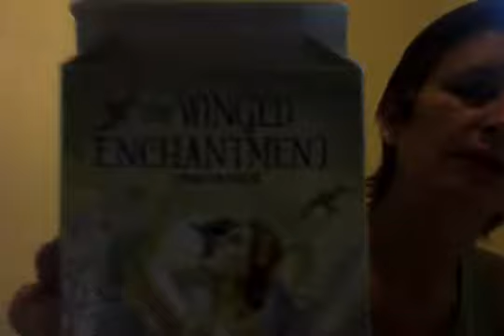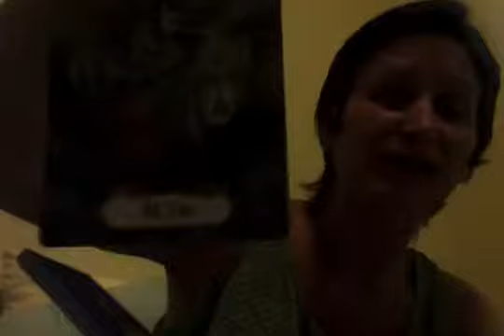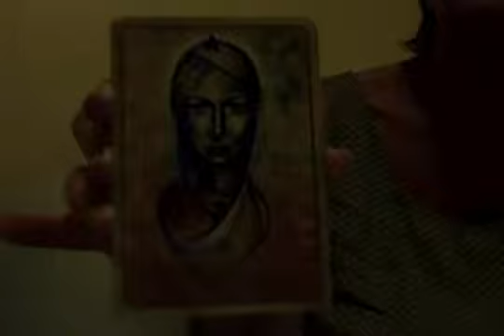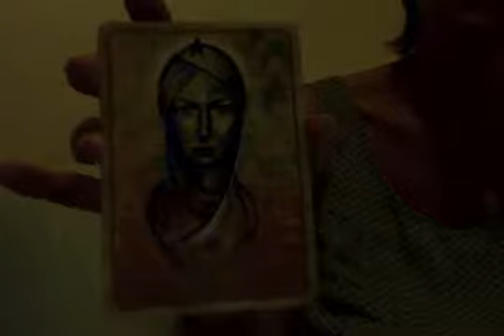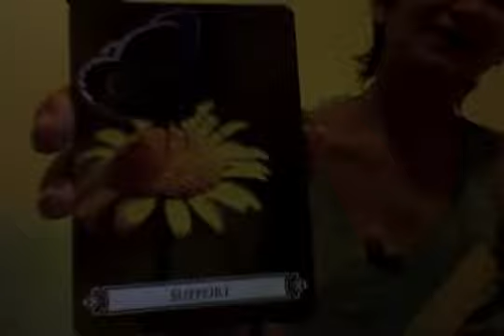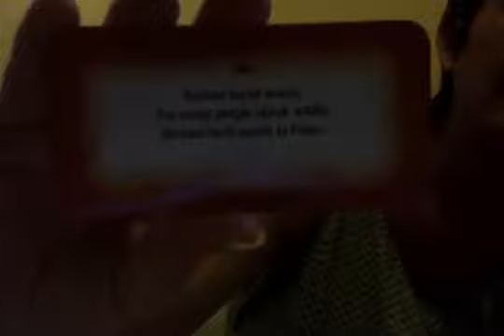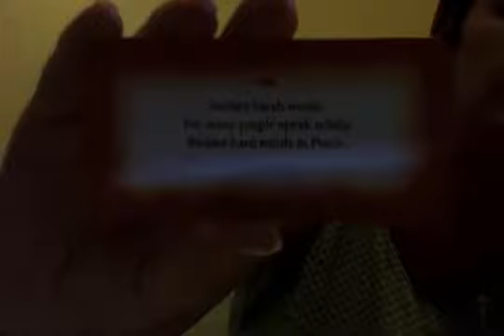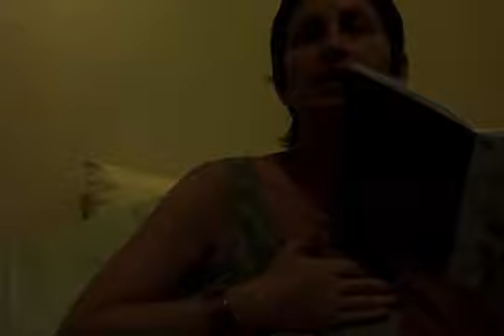TWIN FLAMES Iris Goddess of the Rainbow Post Eclipse & New Moon Energies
Link to Google map of town with many syncs personally with my father and a soul fam brother and his TF's higher self...

Here's the Electra link includes sync with soulfam brother as well as a reading i just did where i mentioned ozonating to clear. Also the iris and rainbow connection... and more WHEW!